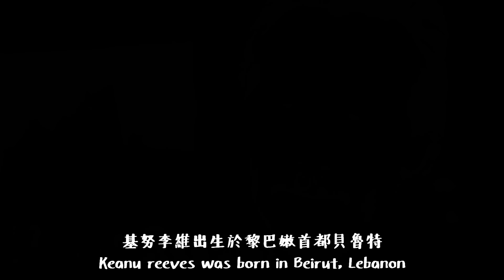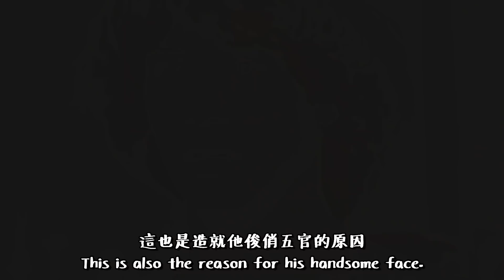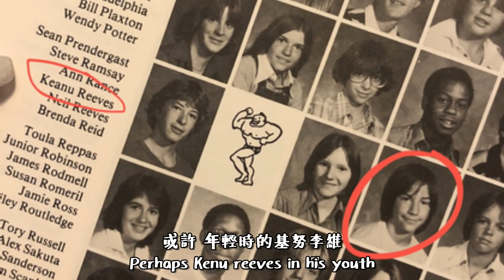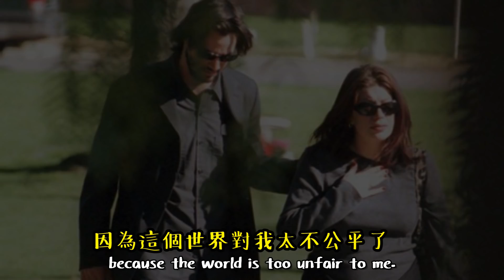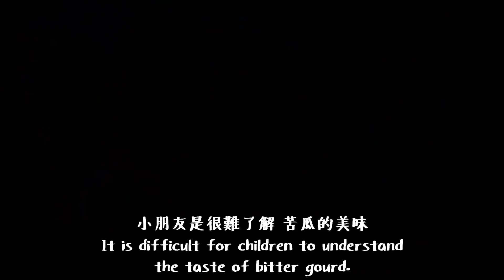基努李維 一個經歷人間患難 已然成仙的男神 | Keanu reeves (中/English)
是的 基努李維已經55歲了
但是阿伯或大叔的稱呼
在他身上 似乎不太適用
放輕鬆身為40歲的中年男子
生活就是被娃 被車 被房 被工作困住
居無定所的漂泊
在長椅上吃著三明治
騎著野狼125逛大街
早就成為無法追溯的記憶
相對我如狗一般的生活
像基哥這般瀟灑的生活
真的是許多中年男子的夢想
但基努李維真的活得那麼灑脫嗎？
今天放輕鬆就來帶大家看看
這位好萊塢的瀟灑哥
Keanu Reeves